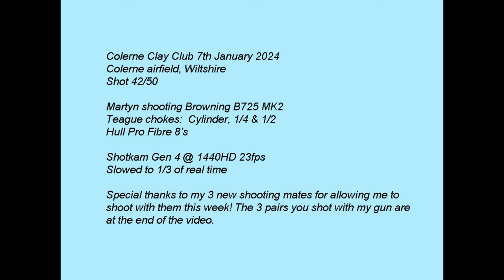Colerne Clay Club 7th January 2024 Browning B725 Shotkam Clay pigeon shooting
Watch in 1440HD for the best quality video, use the cog to select 1440HD. Martyn shooting Browning B725 MK2 at Colerne Clay Club. Teague cylinder, 1/4 & 1/2 chokes, Hull Pro Fibre 8's cartridges. Recorded using Shotkam Gen 4.